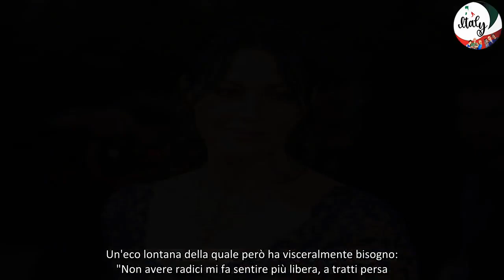Monica Bellucci Senza radici mi sento libera ma a tratti anche persa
A settembre Monica Bellucci compirà 60 anni, e li festeggia con una vita sempre più ricca: carriera stabile, fama internazionale, due figlie (Deva e Léonie, avute da Vincent Cassel nel 2004 e nel 2010), una relazione in corso col regista Tim Burton, che l'ha voluta nel nuovo Beetlejuice Beetlejuice, al cinema dal 6 settembre. Repubblica le ha posto delle domande sulla sua vita, ma soprattutto della sua esistenza trascorsa tra Italia ed estero, specialmente Francia. Monica si sente davvero cittadina del mondo?

Monica Bellucci: "Non appartengo a nessun paese"